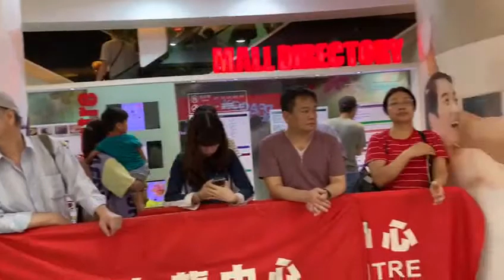5-14-19 You Raise Me Up @ Dragon Mall Hong Kong